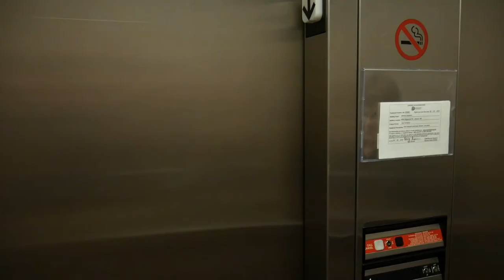Original Content by Jack McIntire: "Returns with Samuel"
Let's see if we can do it before 2021!!